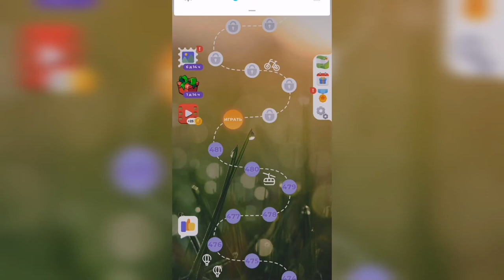Линия слова / Туманное утро / Уровень 482